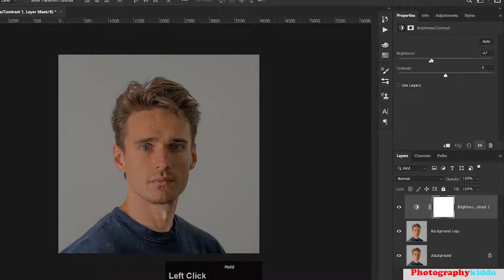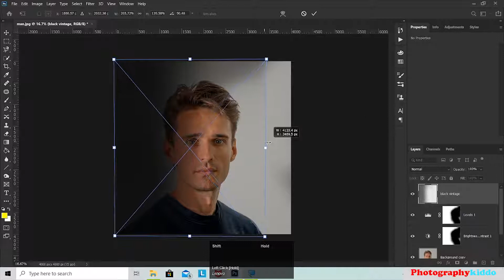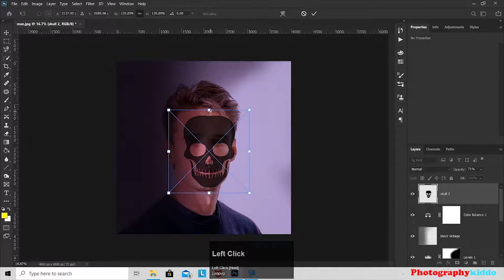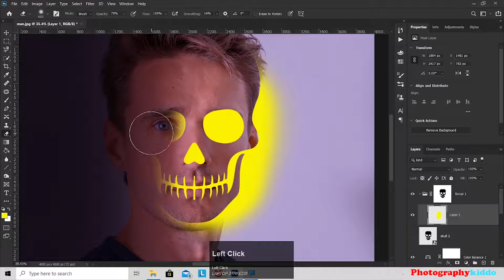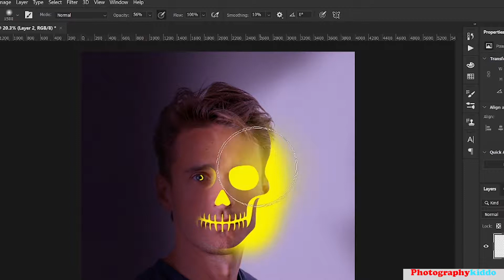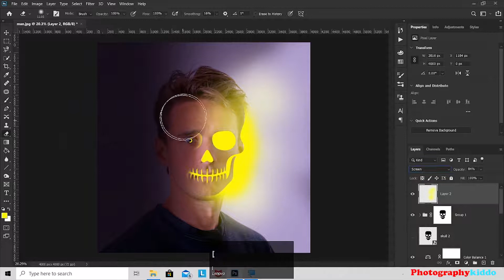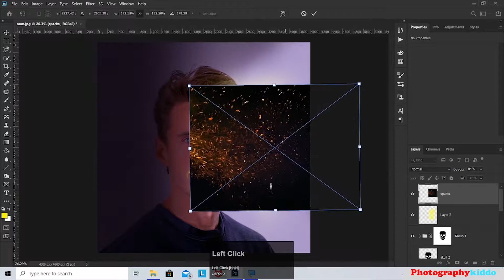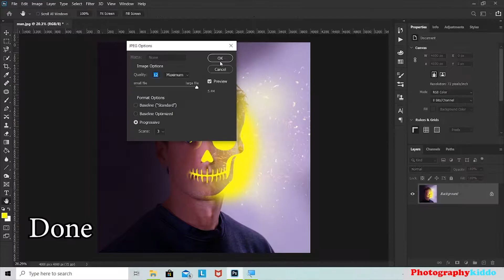Skull Face editing || photoshop editing || 2020.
PUBG ON HEAD -PHOTOSHOP PUBG SPECIAL CREATIVITY - PHOTOSHOP HALLOW HEAD MANIPULATION EDITING.

BEST WAYS TO CHANGE SHIRT AND T-SHIRT COLOR ? |CHANGE IN ONLY 5 SECOND | PHOTOSHOP TUTORIAL | 2020

Egg Head Funny Photo Editing || Photoshop Tutorial

PHOTO MANIPULATION l PHOTO EDITING IN PHOTOSHOP | 2020

FOLLOW ME ON INSATAGRAM  .
GET NEW UPDATE EVERYDAY.